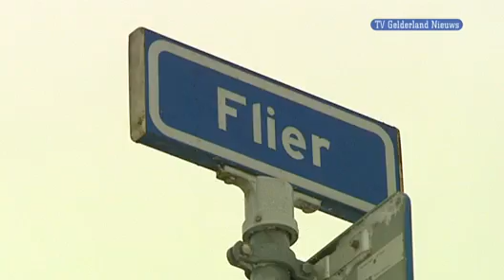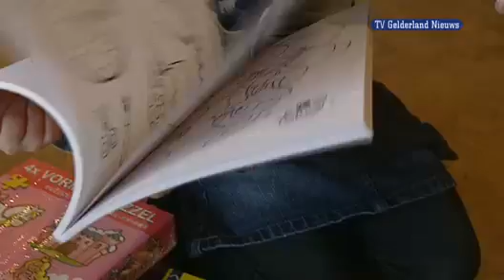GLD Nieuws 4 december 2010 - Nieuws